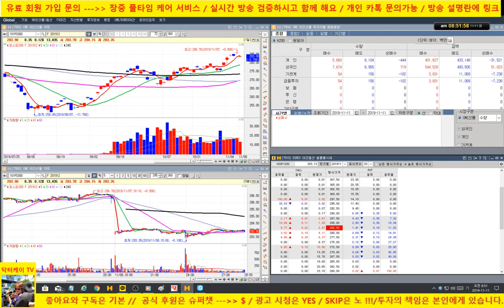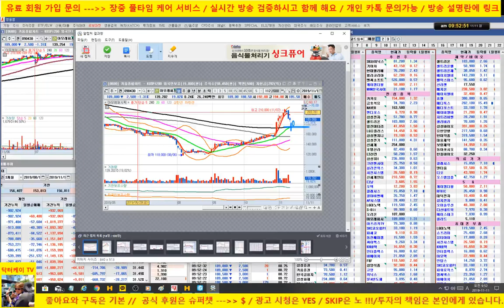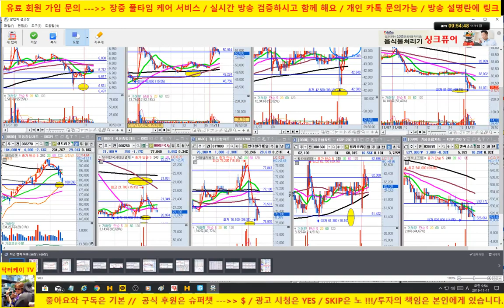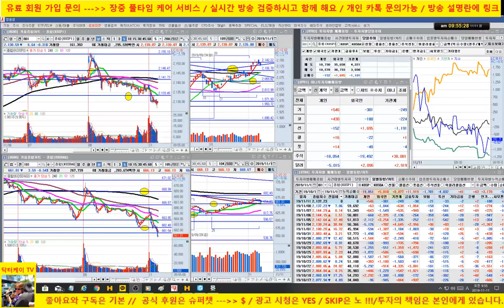[주식] 셀트리온 추가 하락/ 시장 조정/수급이 안좋습니다/191111/닥터케이 주식아카데미/무료 추천주 & 종목상담